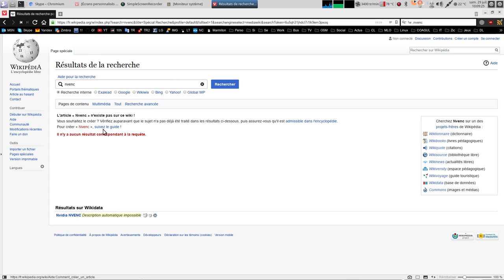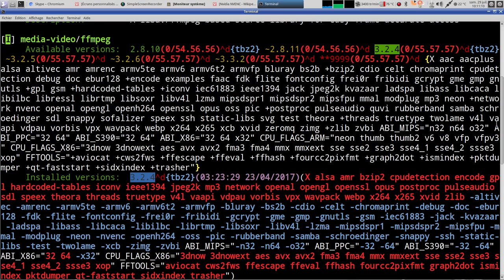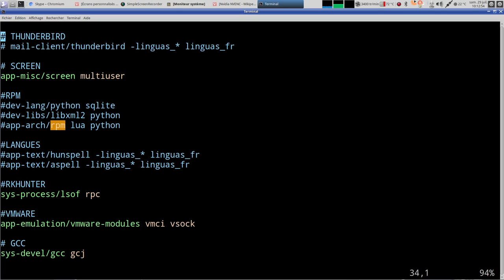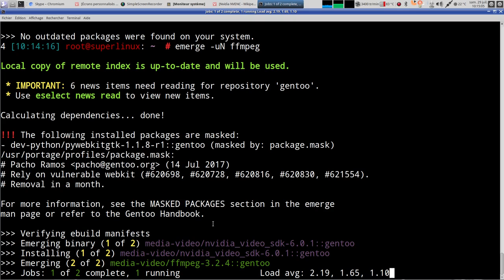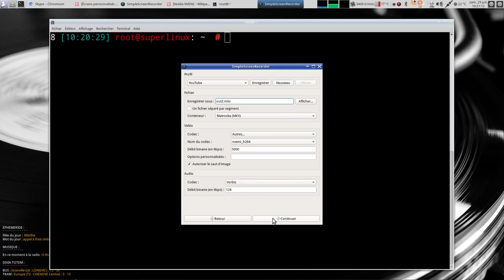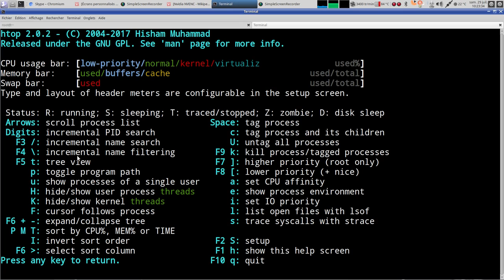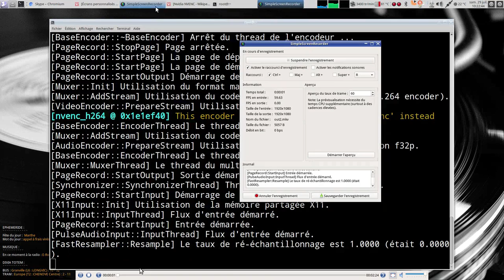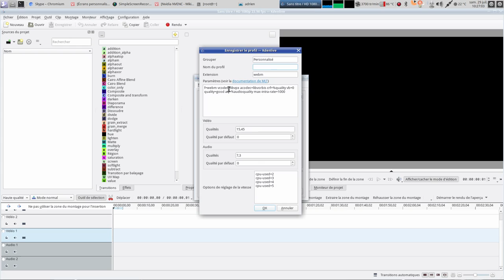Activer l'encodage NVidia avec nvenc sous Calculate Linux